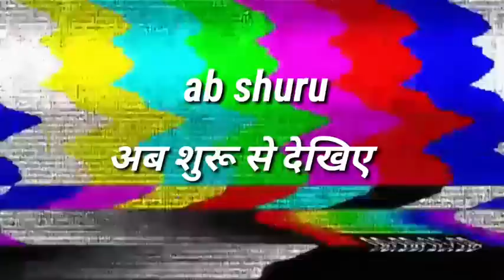ललका के भाई करतीं लड़की देखय गई जिज्जी लड़किया बोलिस यस बोल लड़कवा कै डर के मारे हवा निकर आय 😃👌